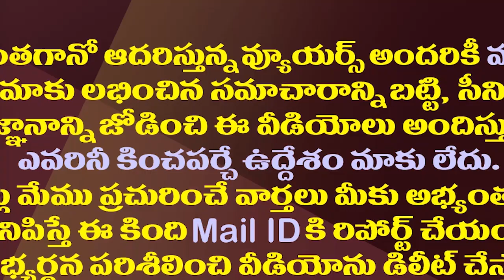కేశినేనికి వైసీపీ ఆహ్వానం..చంద్రబాబుకు ఇరకాటం| MP Ayodhya Ramireddy Invites Kesineni Nani Into YCP